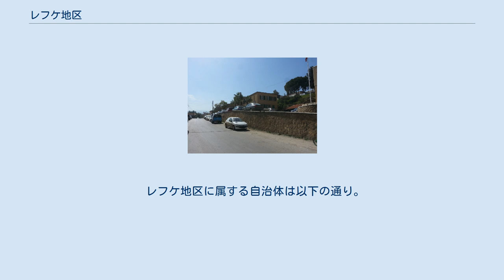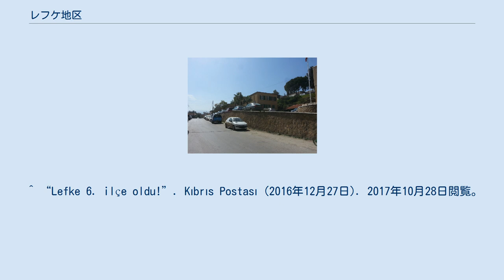レフケ地区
レフケ地区（トルコ語: Lefke İlçesi） またはレフカ（ギリシア語: Λεύκα）は事実上独立している北キプロス・トルコ共和国の地区のひとつ。
中心都市はレフケ（レフカ）。
人口は11,091人（2011年北キプロス国勢調査）。
キプロスの行政区画ではニコシア地区北部にあたる。
 エレンコイ（ギリシャ語ではコキナ）がキプロスに囲まれた飛び地となっている。
キプロスと北キプロスの「国境」には国際連合が設定したグリーンラインがあるため、両者は隔離されている。
 前身はレフケ準地区（Sub-district）であり、かつてはギュゼルユルト地区（1998年以前はレフコシャ地区）に属していた。
2016年12月27日、ギュゼルユルト地区からの分離が北キプロス共和国議会にて全会一致で可決された。
 レフケ地区に属する自治体は以下の通り。
ギリシャ語 / トルコ語名と併記している。
 ^ “Citypopulation.de/Northern Cyprus:Municipalities” (2016年3月20日). 2017年10月28日閲覧。
 ^ “Lefke 6. ilçe oldu!”. Kıbrıs Postası (2016年12月27日). 2017年10月28日閲覧。